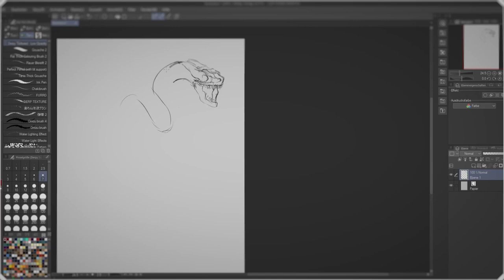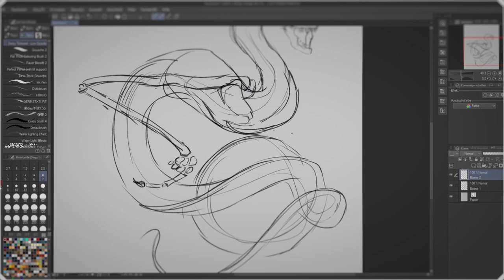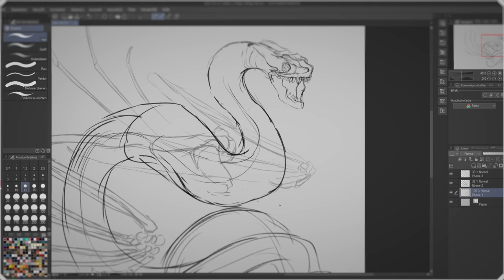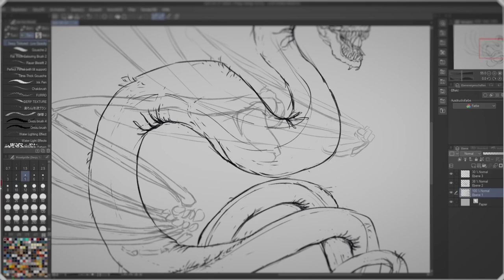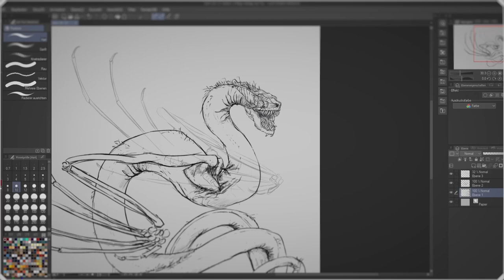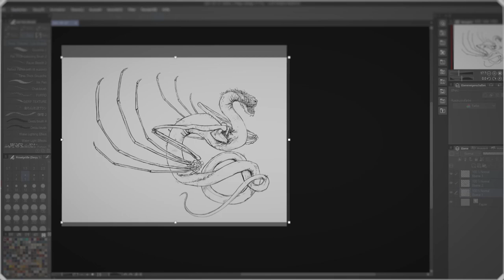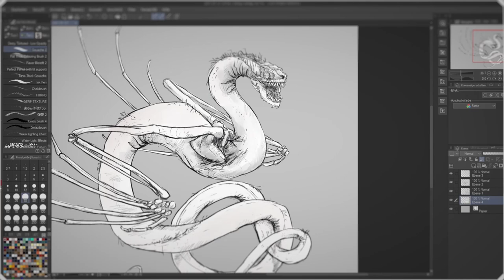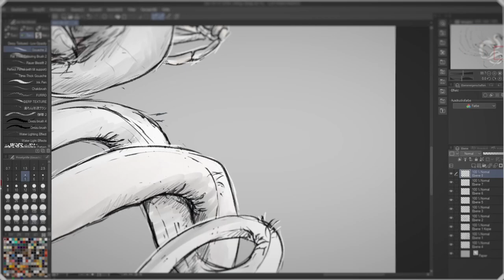Bonesnake Dragon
You might notice that I played around with new software I got for my other freelance job - video and costume production. To get to know my tools I fumbled around with this dragon drawing made during a stream. My viewers gave me prompts on how the dragon should look like and this is the result.

Length: 1 hour 50 minutes, sped up to 6 minutes and a bit
Music: "Sense of Humor - Max McFerren" from YouTube Music Archive, CC0, sound effects are from freesound.org (thanks to halimturk and newagesoup), CC0